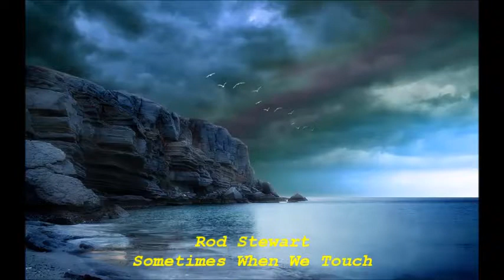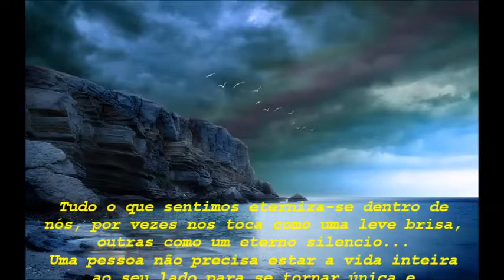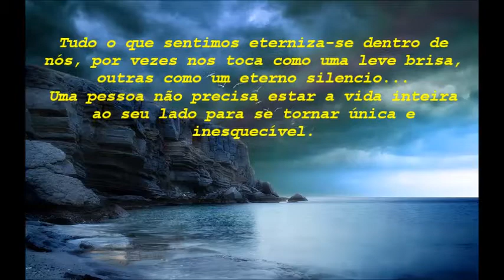Rod Stewart - Sometimes When We Touch